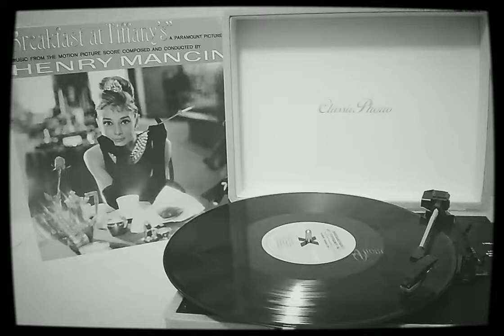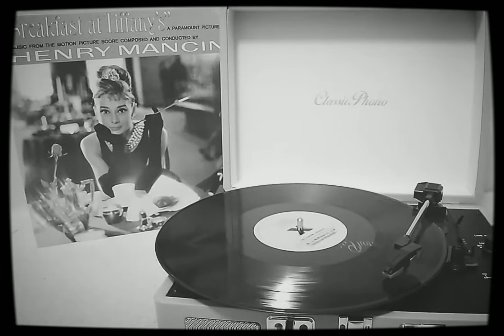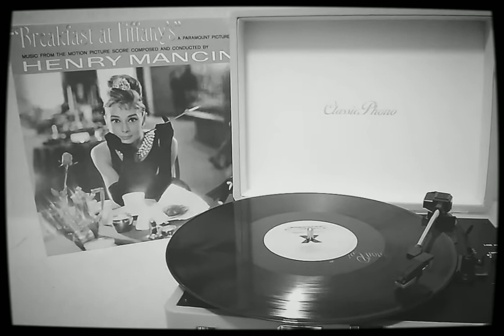Breakfast at Tiffany's LP Vinyl/ Henry Mancini - Moon river (Cha Cha)